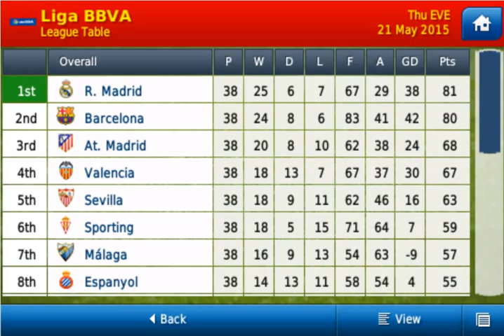AJLxGaming - Title Domination #9